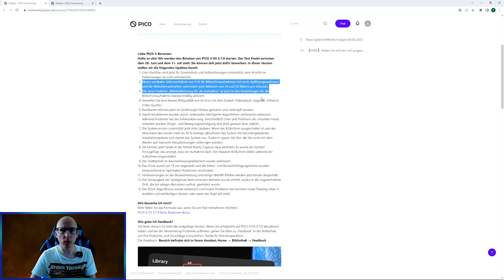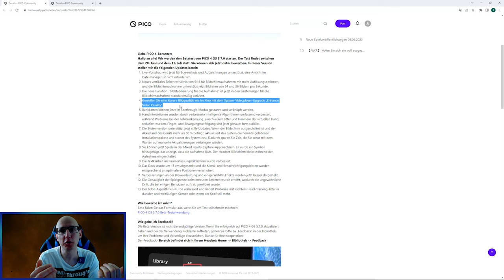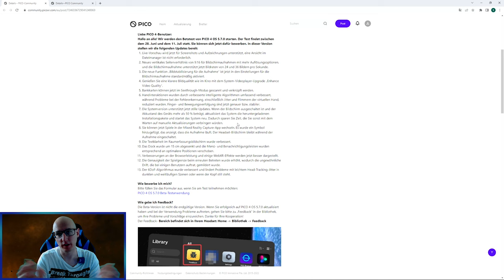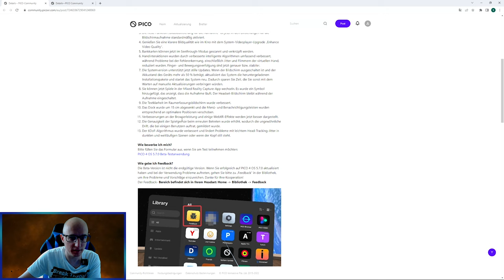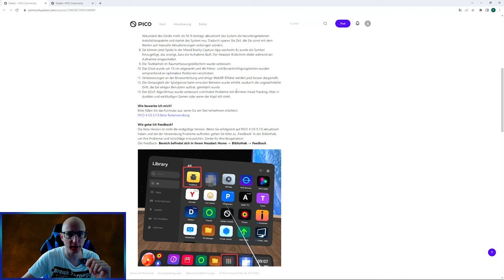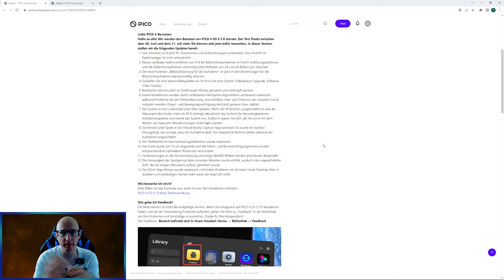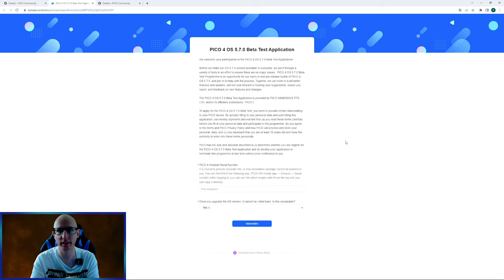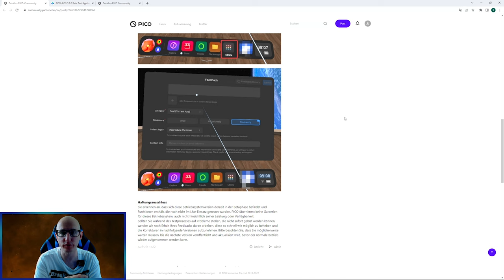Pico 4 OS Update 5.7.0 - Beta Test / Tracking / Bildstabilisierung /Optimierungen / Verbesserungen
Heute zeige ich euch die änderungen vom Pico 4 OS Firmware Update 5.7.0

▌Inhaltsverzeichnis ▌

Intro 00:00

Einleitung und Begrüßung 00:14

Welche Verbesserungen? 02:06

Wie nehme ich am Beta Test teil ? 12:50

Verabschiedung & Outro 16:30

▌Social Media ▌